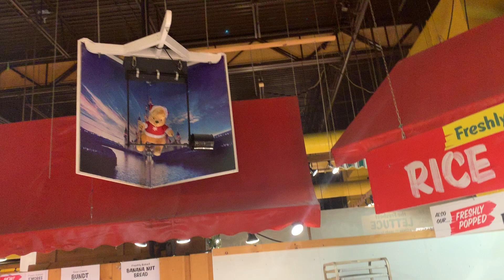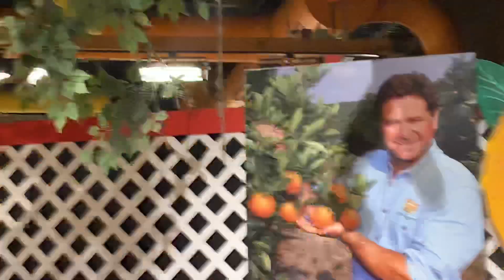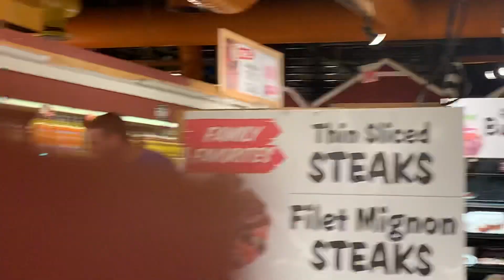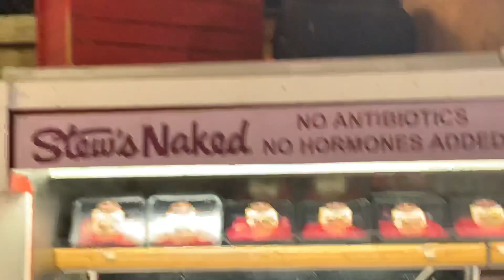Stew Leonard’s Yonkers, NY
Stew Leonard’s Yonkers New York